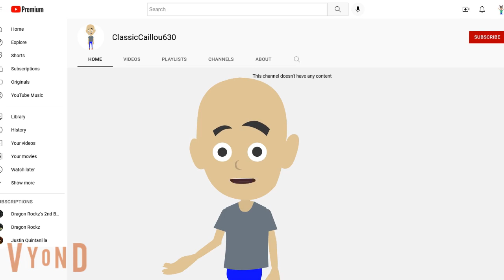Classic Caillou Creates a YouTube Channel + New Channel Announcement